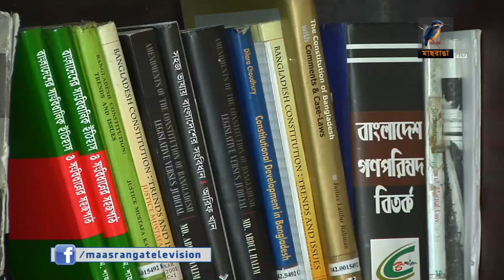খালেদার নির্বাচনে অংশগ্রহণ নিয়ে বিতর্ক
দুর্নীতি মামলায় সাজাপ্রাপ্ত বিএনপি চেয়ারপারসন খালেদা জিয়া নির্বাচনে প্রতিদ্বন্দ্বিতা করতে পারবেন কি না এ নিয়ে ভিন্ন ভিন্ন মত রয়েছেন আইন বিশেষজ্ঞদের। এ বিষয়ে চূড়ান্ত কিছু বলার সময় এখনো আসেনি বলেও মত কারো কারো।